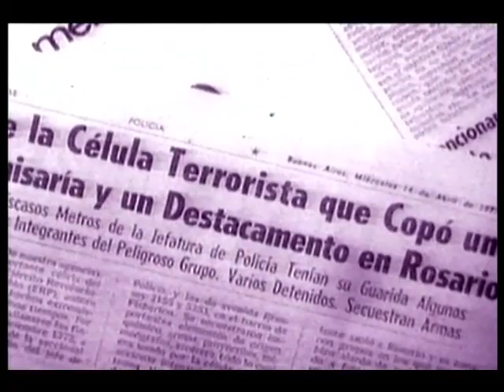66 - La Revolución Argentina - De Onganía al Cordobazo (1966 - 1969)